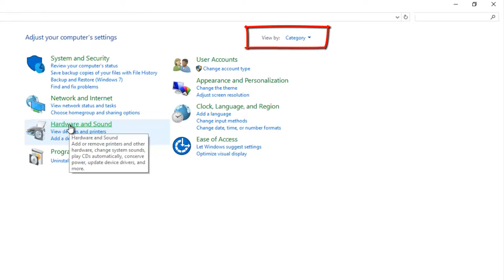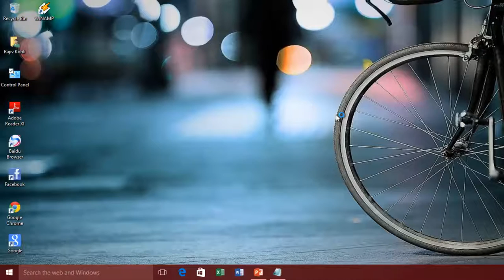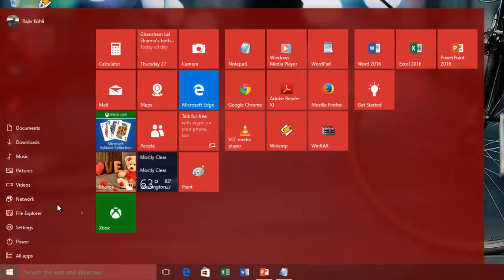How To Enable Hibernate Option in Shut Down Menu on Windows 10 Tutorial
In this Microsoft Windows 10 tutorial, we will learn about Hibernation. Hibernate is a quick way to turn off your PC without closing each application and document first. Hibernate save all the contents stored in the RAM to a file called hiberfil.sys and put your computer to minimize power usage state. Later, when you turn your PC on, Windows boot faster and you can resume your work exactly from where you left.

In this video, you will learn to enable hibernate option in the power button of the start menu in windows 10, if it is not already available. You will also learn to activate Hibernate option through an elevated command prompt if there is no hibernate option is available under the Control Panel - Power Options.